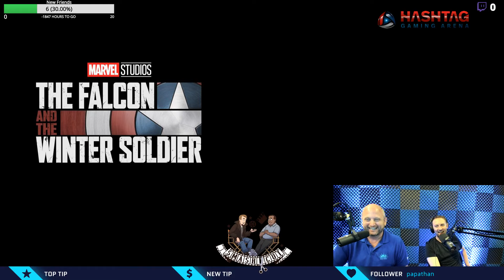Smash Cut Episode 9 - SDCC, Lion King and MORE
Hashtag is in the building and guest hosting while Travis is living his best life at Comic-Con International in San Diego. John and Drew talked about Comic-Con, Lion King, Travis calls in and they try to make it work and hilariously...kinda do!